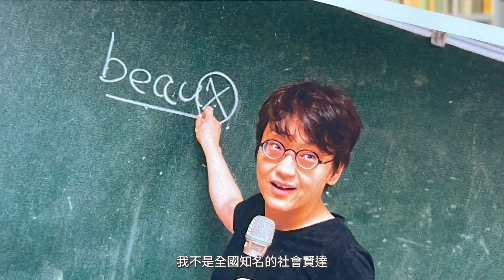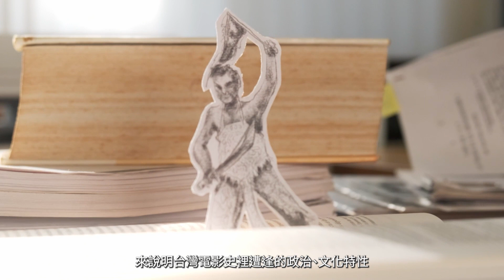再一次發動台灣的文化啟蒙，致力於影像教育的留法熱血教授 史惟筑@uitiok_tsp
大家早安！

相信很多人對我還不是太熟悉，所以今天先上傳一個短短的自介影片，希望大家會喜歡。我們團隊以很短的時間及少量資源拍了這個影片，是希望做些嘗試，與傳統的形象廣告有些區別。

這是我參選宣言的影像版。因為我長期投入影像教育的工作，所以現在競選團隊的夥伴裡，有許多原本就是一起從事影像教育的戰友，這樣的編制也與我未來要提出的政策有關。

但請先容我賣個關子，我們先看影片，bon film！